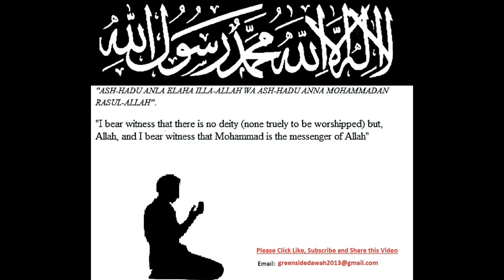English Lecture: The Concept of Al Wala Wal Baraa